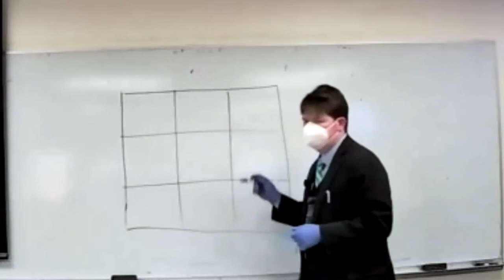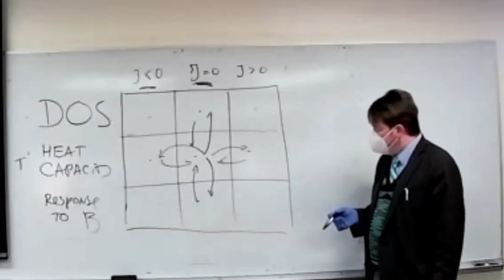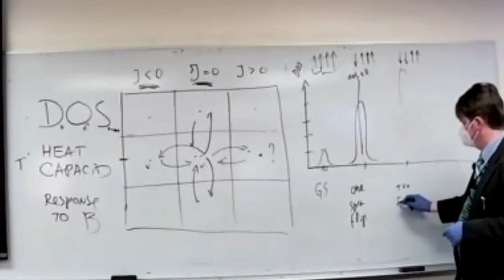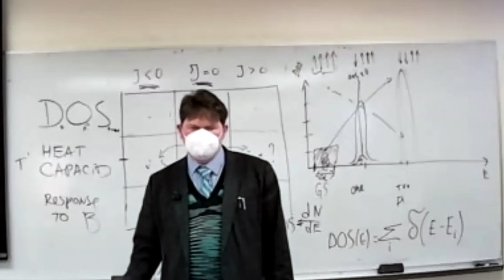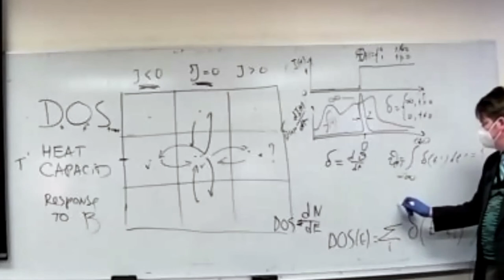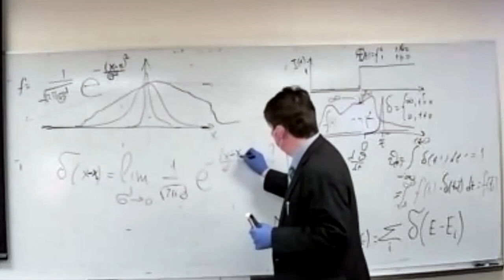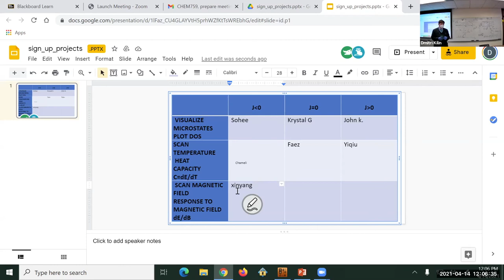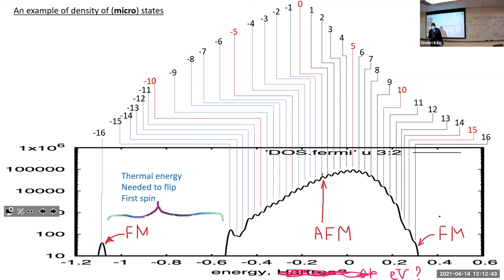CHEM759 2021 lecture#9